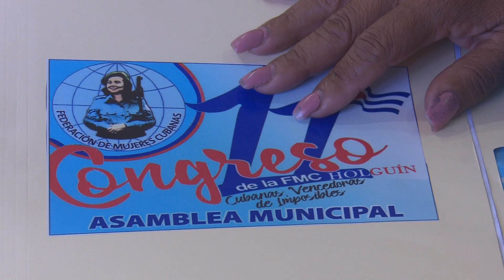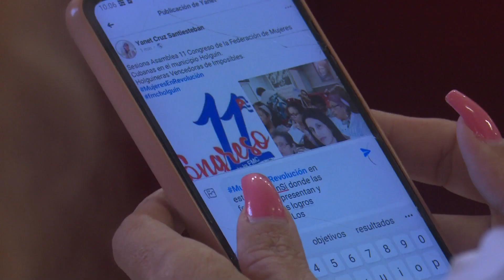Asamblea XI Congreso de la Federación de Mujeres Cubanas en Holguín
Periodista: Claudia Mara Cruz